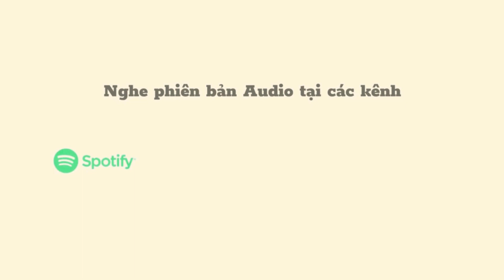Làm sao để làm việc ở nhà" Hiệu quả nhất " ? || TS Ngô Công Trường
Gần đây, xu hướng làm việc tại nhà (working from home) trở nên ngày càng phổ biến. Với những công việc như bán hàng online, tư vấn qua điện thoại, làm đồ thủ công, viết lách… Làm việc ở nhà mang lại nhiều lợi thế về không gian và thời gian hơn là làm ở văn phòng. Rất nhiều nhân viên văn phòng trong tuần ngày làm 8 tiếng nhưng vẫn chưa hết việc hoặc cần học thêm văn bằng hai muốn dành thời gian sau giờ làm việc hoặc cuối tuần tại nhà để làm việc thêm. Làm việc tại nhà tiết kiệm chí phí đi lại, ăn uống bên ngoài, không ngại thời tiết xấu, có giờ giấc thoải mái, lại được tự do quyết định và điều chỉnh lịch làm việc của mình. Làm việc tại nhà chính là làm “sếp” của bản thân mình.

Hãy cùng lắng nghe những chia sẻ của Ts. Ngô Công Trường về chủ đề này để tìm câu trả lời cho câu hỏi thú vị này nhé!

© Bản quyền thuộc về John&Partners
© Copyright by John&Partners Channel ☞ Do not Re-up